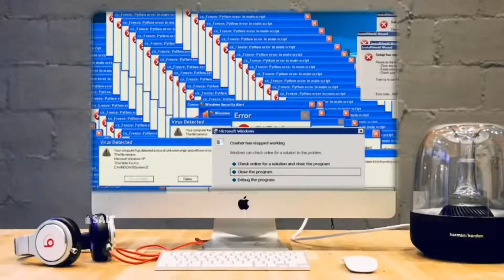Valorant.exe #1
SUB4MORE Videos!

Next Video : Valorant.exe #2